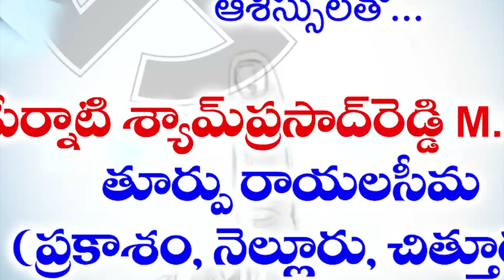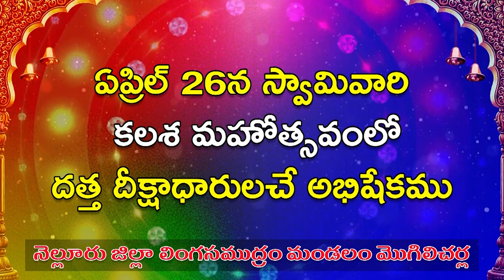270 కి.మీ ఆ బుడ‌త‌డి టార్గెట్‌... ప్ర‌పంచ రికార్డ్ కోసం తిరుప‌తి బాలుడి సాహ‌సం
270 కి.మీ ఆ బుడ‌త‌డి టార్గెట్‌...
- ప్ర‌పంచ రికార్డ్ కోసం తిరుప‌తి బాలుడి సాహ‌సం
- ఉత్సాహ‌ప‌రిచిన స్థానికులు, విద్యార్థులు
- బాలుడి యాత్ర‌కి గ‌ట్టి బందోబ‌స్తు ఏర్పాటు చేసిన పోలీసులు